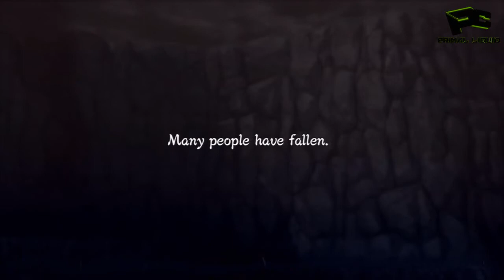Chakra Mode Naruto Vs Raikage Naruto Shippuden UNS3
If you like the video please show with a like or a comment only takes a second to do and it makes me happy in the pants :) and if you want to see more by all means hit the subscribe button :)

This is recorded from Naruto Shippuden Ultimate Ninja Storm 3 on the PS3 using a HD PVR and edited with Sony Vegas HD Movie Studio Platinum 11.0

Become a twitter follower?